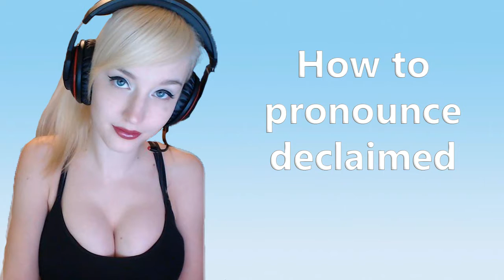How to pronounce declaimed